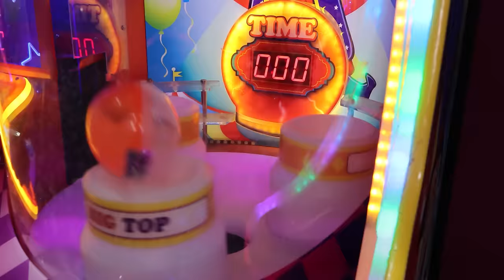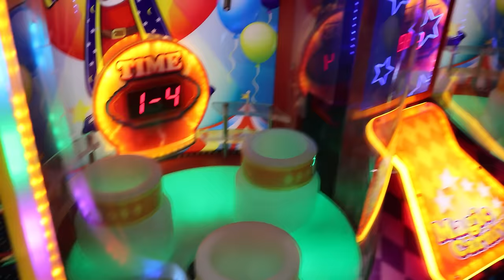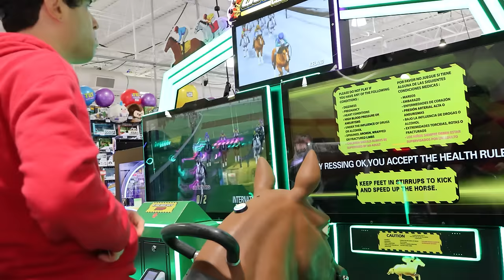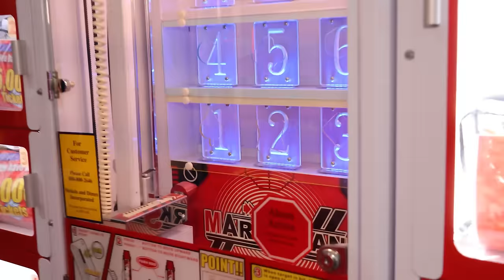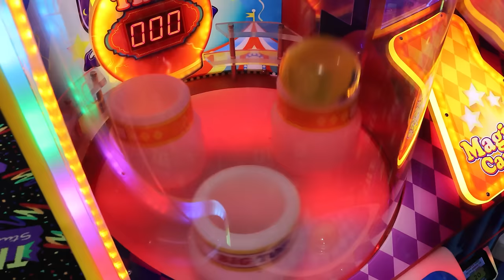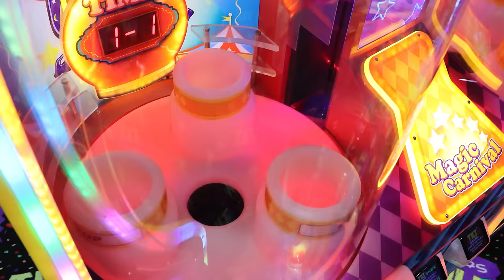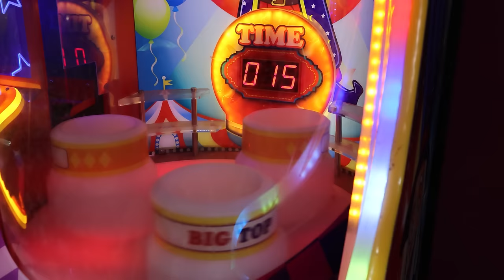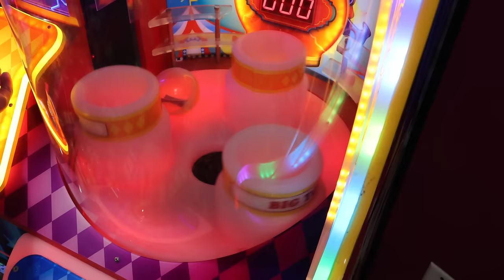I CLEANED OUT This Weird Arcade Game (MEGA JACKPOT)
Today at the arcade I take a suggestion from a fan, $100 challenge playing ONLY the wizard arcade game Magic Carnival. You time the drop of a ball with mystery tickets inside to drop in a hole. You can win up to 1,000 tickets per turn on this arcade game! The missed balls go back in the game - can I clean out this arcade game and how many tickets will I win? Also what's the best arcade prize I can get after cashing in all of my arcade tickets?!

Filmed at Tilt Studio arcade in Ohio Valley Mall

About Arcade Matt:

I create videos for arcades! My love for arcade ticket games began with the claw machine, sometimes known as the crane game. I also play games like Keymaster and Stacker that have large prize pools. Another popular game is coin pushers, some of which offer special prizes that must be won. In certain games, I even demonstrate how to win additional arcade games and use arcade hacks. I like to play games at the carnival and win large rewards! I typically exchange all of my arcade tickets for prizes—some of which I even open! It's a puzzle! Let's play and enjoy some fun!